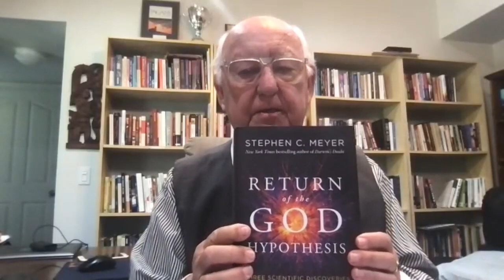The State of Our Dis-Union: Q & A Panel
Discussions surround systemic racism, reparations, CRT, and woke culture in general.
Mark Robinson, Thaddeus Williams, Jon Harris, Peter Jones, Stephen Chavura, and host, Joshua Gielow